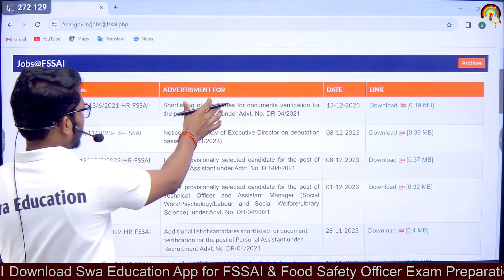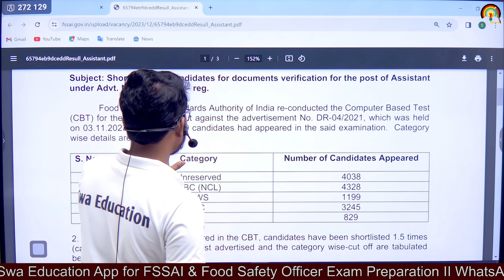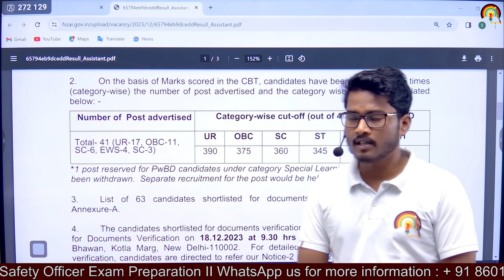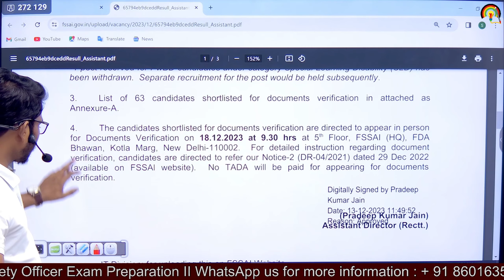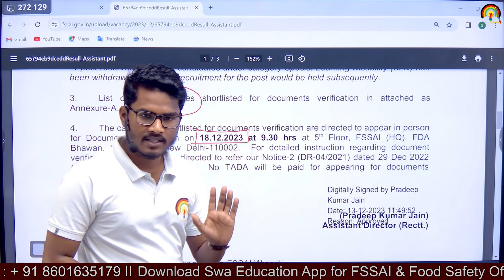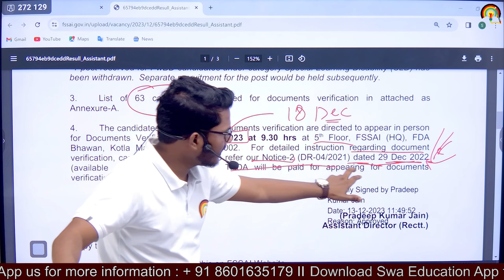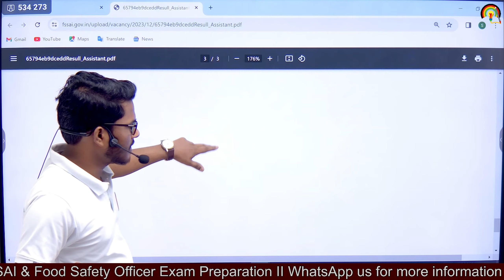FSSAI ASSISTANT RESULT OUT | FSSAI Assistant Cut-off & Selection List